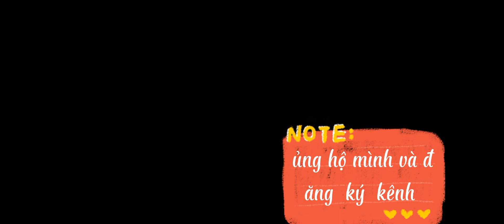13 tỉnh miền tây cove hà hiền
Châu nguyễn TV, Châu nguyên TV Châu nguyễn TV âm nhạc